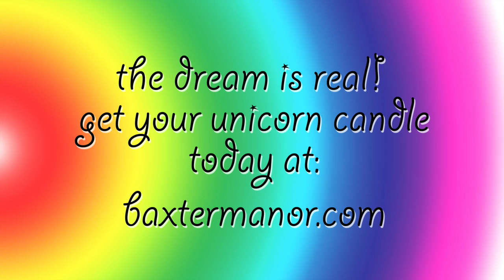Unicorn Candles by Baxter Manor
Learn how unicorns make the latest Baxter Manor candles!